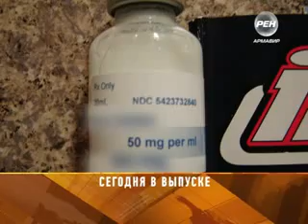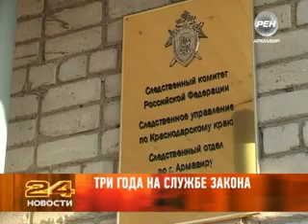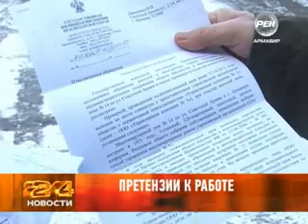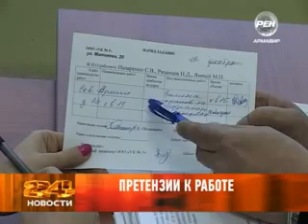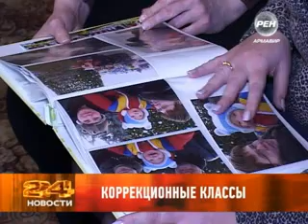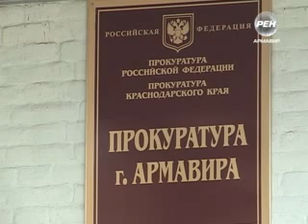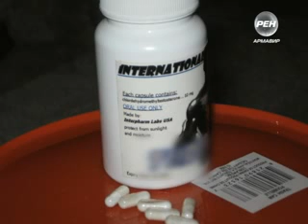15 января 2014 Новости Рен ТВ Армавир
"День независимости": сотрудники следственного комитета отмечают профессиональный праздник.
Смена компании: жильцы одной из многоэтажек хотят передать право управления домом другой организации.
Криминал в спортзале: армавирский бодибилдер приторговывал в клубах запрещенным препаратом.